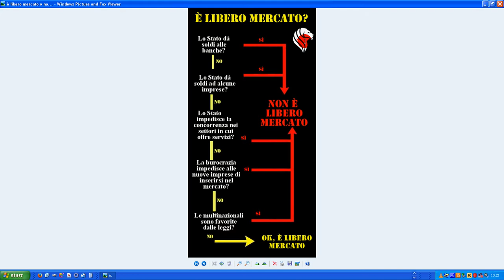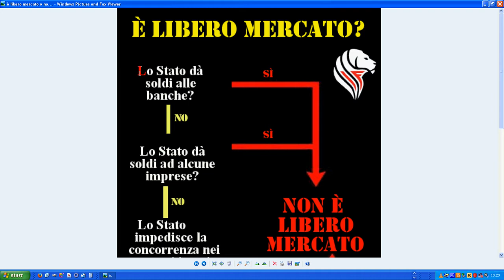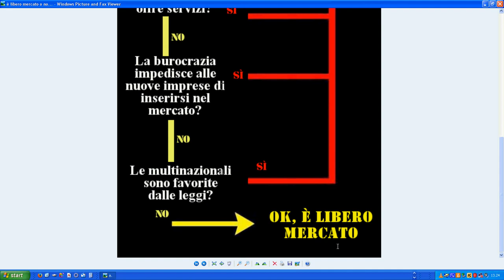Libero mercato vs 'Neoliberismo'